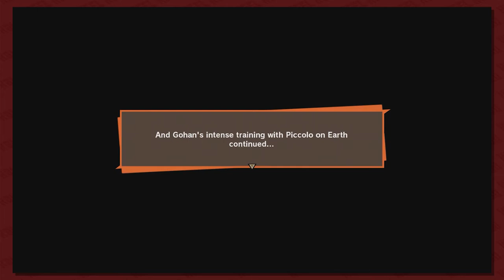Dragon Ball Z: Kakarot Part 12: Runaway Gohan! | Button Smashing Let's Plays